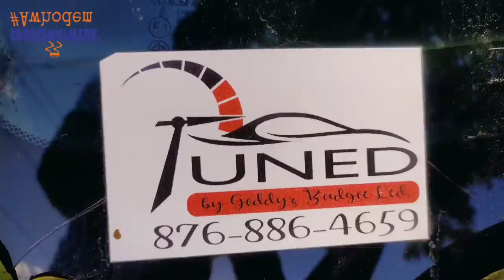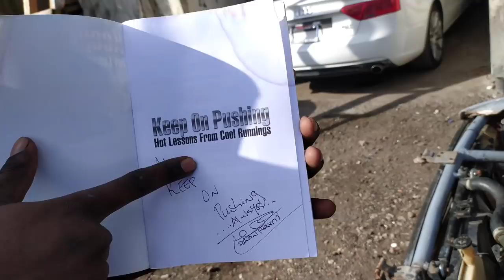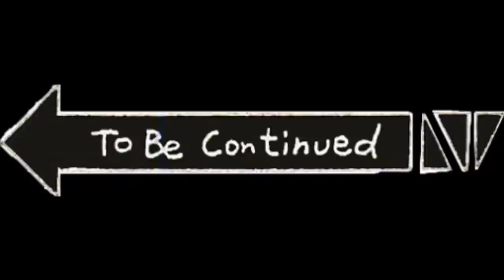[PART 19] Toyota 1nz-Fe Turbo Lada Cross Country Drive And Dyno Day In Mobay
In this video the lada took a drive to montego bay to further tune and perfect the car..
stay tune for the next Upcoming Vlog...

Respect for the support da_drifta

If You want to support the movement you can donate below.👇🏽👇🏽👇🏽

Get your 🛒Awhodem shirts👕 Below

            🌍Worldwide Shipping🚢📦